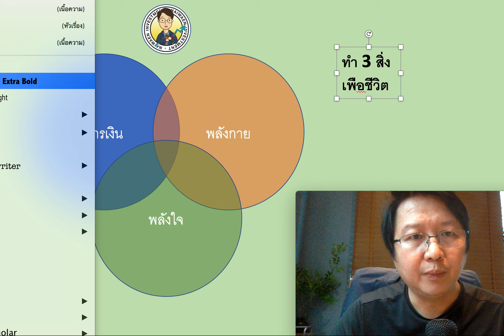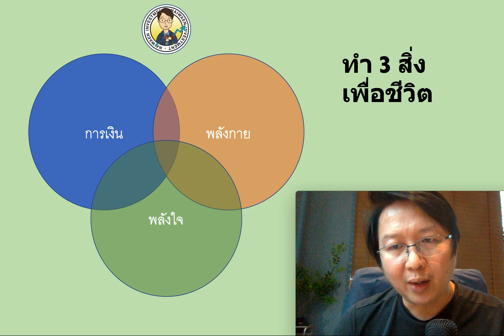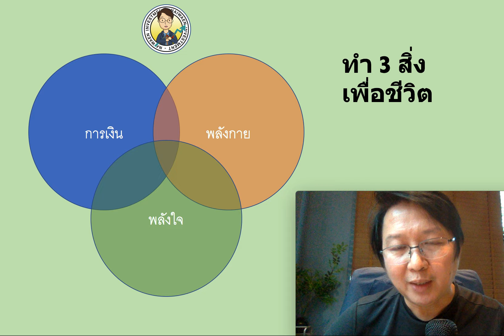ทำ 3 สิ่งนี้ เพื่อชีวิตที่ มั่นคง และมีความสุข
ทำ 3 สิ่งนี้ เพื่อชีวิตที่ มั่นคง และมีความมสุข

ท่านใดสนใจ ... สมัครติดตาม เลี้ยงกาแฟ นายแว่นลงทุน ได้ที่
อัพเดท รีวิวสไตล์นายแว่นลงทุน คลิปพิเศษ
คลิ๊กที่นี่ครับ @NaiwaenInvestment/join
สมัครเลี้ยง "กาแฟแก้วใหญ่" วันนี้รับฟรี หนังสือ "อีบุ๊คส์" @6096-%E0%B8%99%E0%B8%B5%E0%B9%88%E0%B9%81%E0%B8%AB%E0%B8%A5%E0%B8%B0%E0%B8%AB%E0%B8%B8%E0%B9%89%E0%B8%99%E0%B8%AB%E0%B8%A1%E0%B8%B7%E0%B9%88%E0%B8%99%E0%B8%A5%E0%B9%89%E0%B8%B2%E0%B8%99%E0%B8%95%E0%B8%B1%E0%B8%A7%E0%B8%95%E0%B9%88%E0%B8%AD%E0%B9%84%E0%B8%9B---THE-Ten-Billion-STOCK
(ได้รับอีบุ๊คส์ 1 เล่ม ครั้งเดียวเท่านั้นนะครับ)